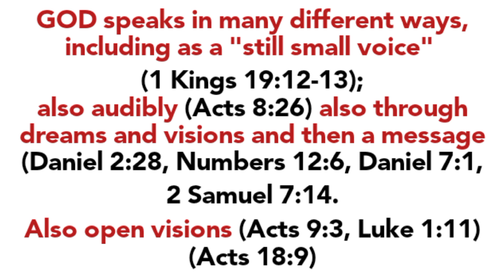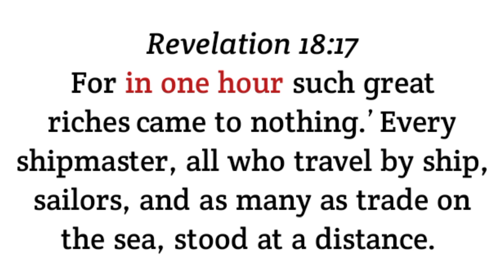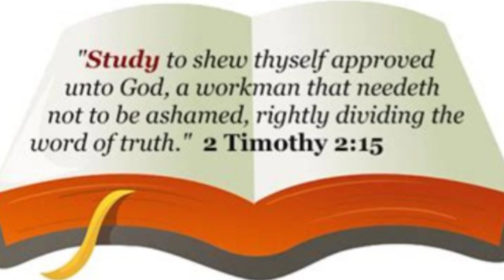America, Prepare!🔺️ Bible Prophecies being fulfilled.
Revelation 18
1 After these things I saw another angel coming down from heaven, having great authority, and the earth was illuminated with his glory.
2 And he cried mightily with a loud voice, saying, “Babylon the great is fallen, is fallen, and has become a dwelling place of demons, a prison for every foul spirit, and a cage for every unclean and hated bird!
3 For all the nations have drunk of the wine of the wrath of her fornication, the kings of the earth have committed fornication with her, and the merchants of the earth have become rich through the abundance of her luxury.”
4 And I heard another voice from heaven saying, “Come out of her, my people, lest you share in her sins, and lest you receive of her plagues. 5 For her sins have reached to heaven, and God has remembered her iniquities.

10 standing at a distance for fear of her torment, saying, ‘Alas, alas, that great city Babylon, that mighty city! For in one hour your judgment has come.’

20 “Rejoice over her, O heaven, and you holy apostles and prophets, for God has avenged you on her!”
21 Then a mighty angel took up a stone like a great millstone and threw it into the sea, saying, “Thus with violence the great city Babylon shall be thrown down, and shall not be found anymore.

23 The light of a lamp shall not shine in you anymore, and the voice of bridegroom and bride shall not be heard in you anymore. For your merchants were the great men of the earth, for by your sorcery all the nations were deceived.

Revelation 3:3
Remember therefore how you have received and heard; hold fast and repent. Therefore if you will not watch, I will come upon you as a thief, and you will not know what hour I will come upon you.

1 Peter 1:13
Therefore gird up the loins of your mind, be sober, and rest your hope fully upon the grace that is to be brought to you at the revelation of Jesus Christ;

Colossians 4:2
Continue earnestly in prayer, being vigilant in it with thanksgiving;

In 2016 GOD ALMIGHTY showed me a Vision and called me to speak HIS Messages.

Bible Prophecies are all being fulfilled!

JESUS CHRIST (Yeshua) is the only way to Heaven. Turn to HIM before it is too late. We are not promised tomorrow.
Hell and Heaven are real places.

Obeying our Heavenly FATHER is what I live for.
Matthew 6:33